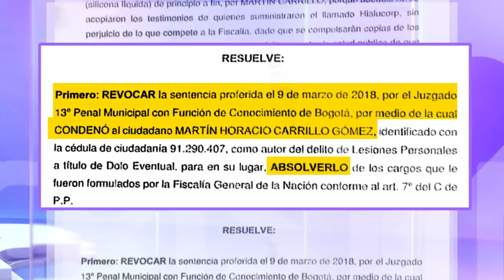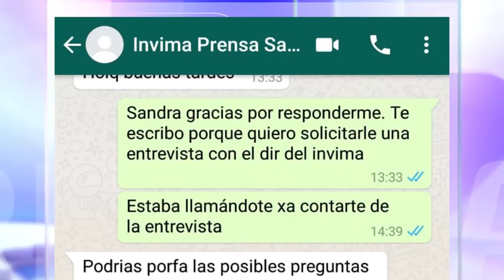Jessica Cediel interpuso recurso por fallo que declaró inocente a cirujano que le inyectó biopolímer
Desde su experiencia, el doctor Rito Mariño,  director científico del American Institute de Cirugía Plástica y experto en biopolímeros, desvirtúa argumentos del juez que falló en favor de Martín Carrillo en el caso con Jessica Cediel.